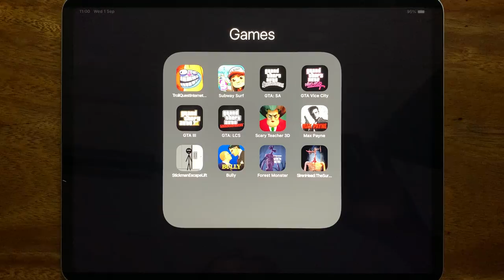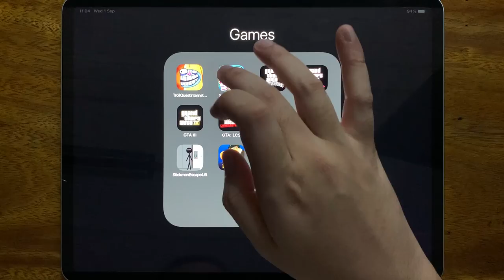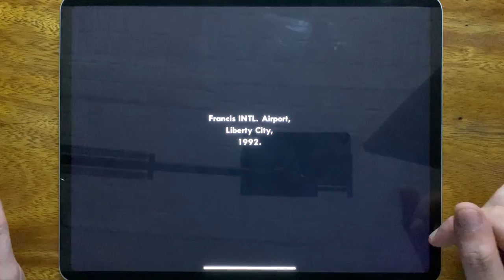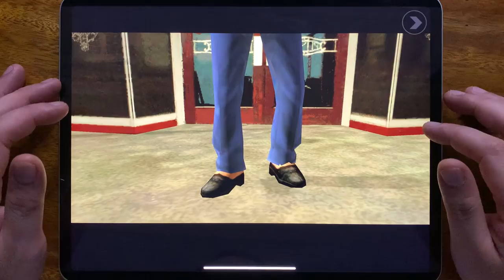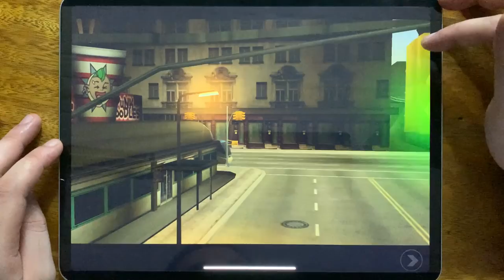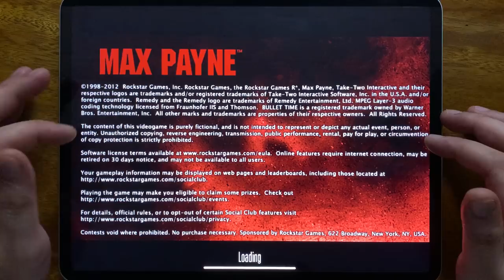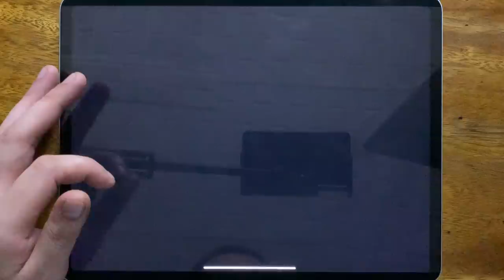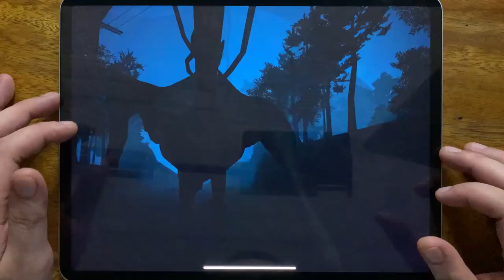Troll Quest Internet Memes, Subway Surf, GTA: SA, GTA Vice City, GTA III, GTA: LCS, Scary Teacher 3D